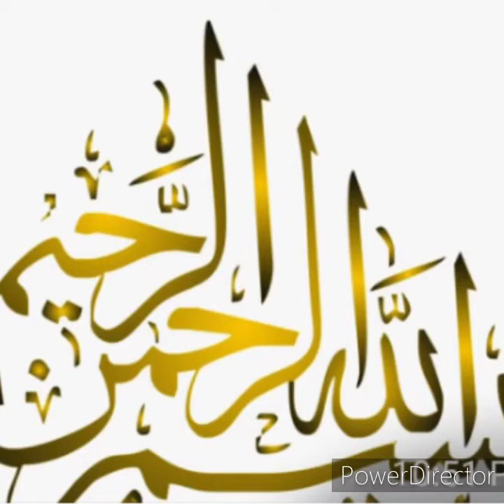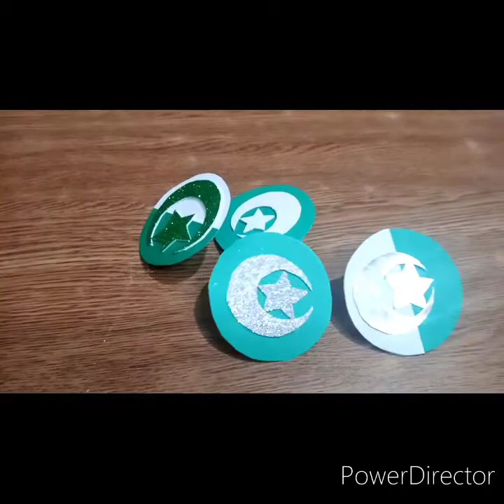INDEPENDENCE day DECORATIONS with FOUZIA KHATOON ART AND CRAFT